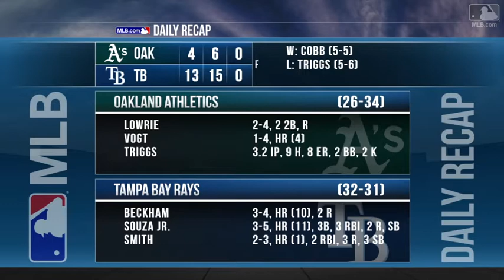6/9/17: Rays tally 13 runs in blowout win over A's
Daily Recap: The Rays notched five home runs while Corey Dickerson and Steven Souza Jr. knocked in three runs a piece during a 13-4 win